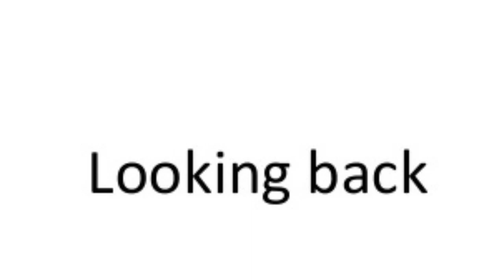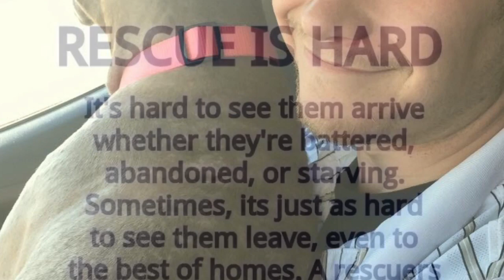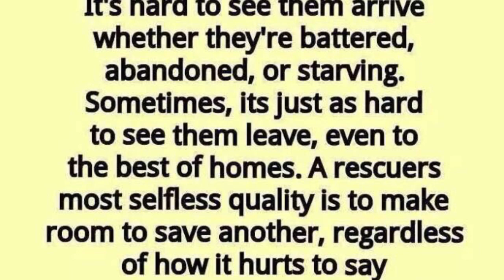Looking Back Fredo's Rescue Adoptions 2015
Friends, it's plain and simple without you we would not have been able to save the lives of so many precious Dogs this past year.
Your belief in us and support has been humbling.
Your our foundation to us rescuing.
Every precious fur-babys life you have walked the journey with us on.
From the day we rescued them sick, sad and abused and so confused, to the day where they are all healthy, happy and foremost safe enough to go to their forever loving homes, it's all because of you.

To Fredo's Rescue Adopters and Fosters, Thank you from our hearts opening your homes to these precious dogs who had no one ever truly to love them.
You are in our hearts forever as they are. Yes we love and miss them like crazy but know we cannot be selfish and keep them
no matter how hard we tried and wanted too.
Don't think for a moment we don't appreciate you.
We hope you all know how much you mean to us.
Merry Christmas, Happy Holidays, and a very safe and Happy New Year!

Tiger Daddy, Tommy and Chrissy and all our furbabies who's paws are walking with some bounce in them all because you believed in our mission you believed in us.
Here's to 2016, we hope we can make a huge difference in many more paws lives.

Sorry beautiful Cocoa it cut you off we are going to fix it honey. Several pictures got cut off so sorry friends.
Video By Chrissy Pistone